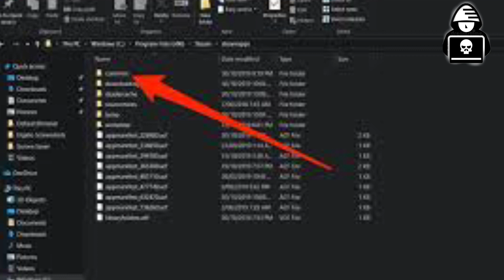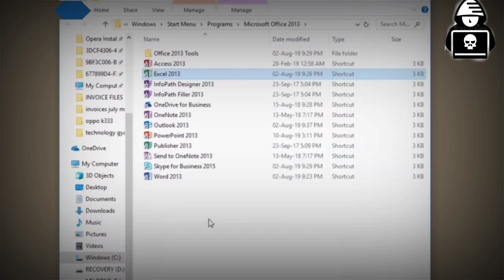Shortcut to Software Tips for Computer/ Laptop